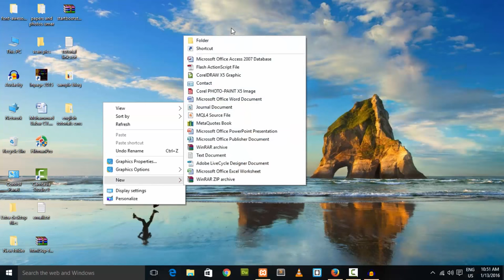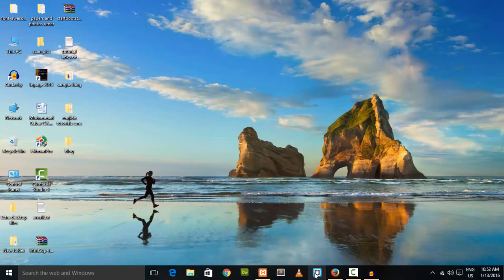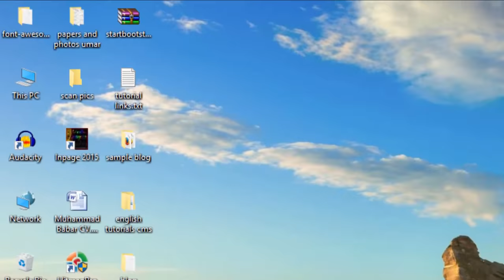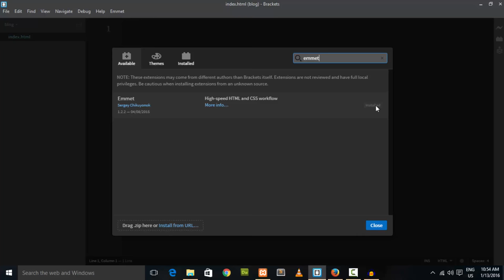How to Install Code editor and its plugin in hindi- WebDevelopers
A modern, open source text editor that understands web design.
With focused visual tools and processor support, Brackets is a modern text editor that makes it easy to design in the browser. It's crafted from the ground up for web designers and front-end developers.